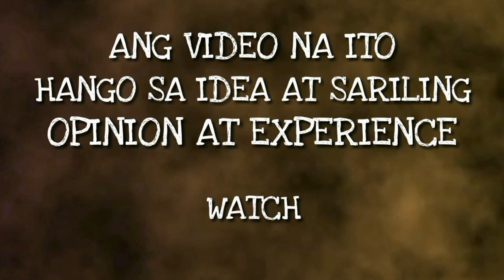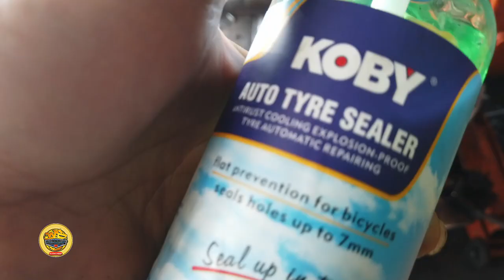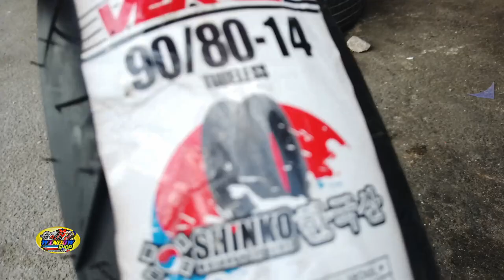AEROX MAGZ TO CLICK SAFE NGA BA?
FREE CHECK UP | FREE RESET ECU
- 0073 West Service Road, Merville, Pasay City
( Waze or Google Maps “Windowshop” )